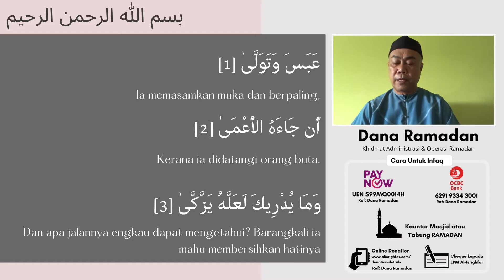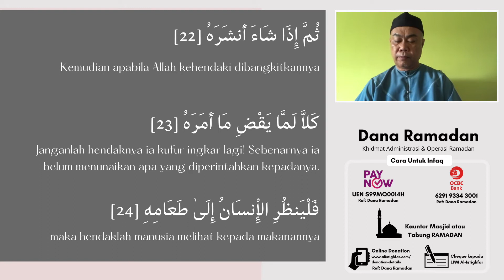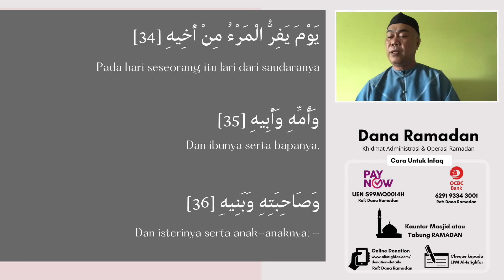SURAH 'ABASA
Siaran Ulang Tayang

Tilawah Al-Quran Juz Amma #3
Bacaan Surah 'Abasa bimbingan Ustaz Maznan Haron

Bank Transfer to OCBC 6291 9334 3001